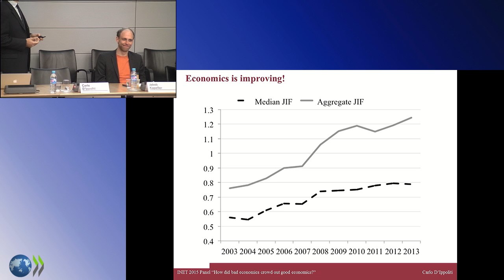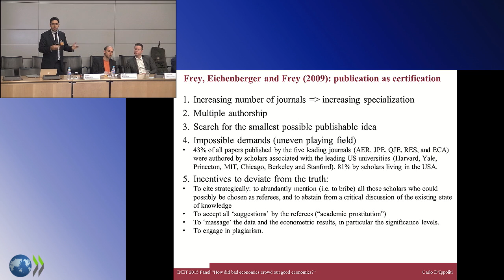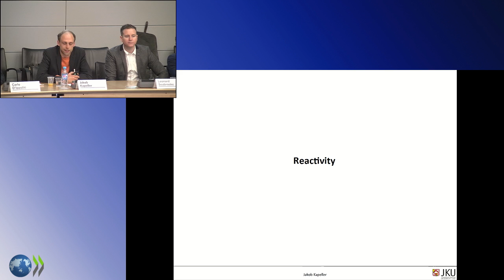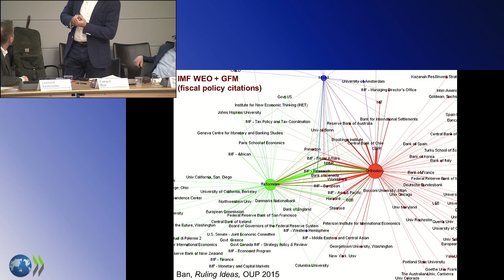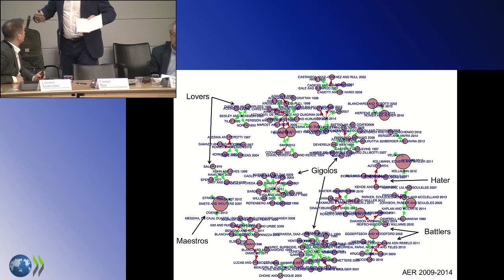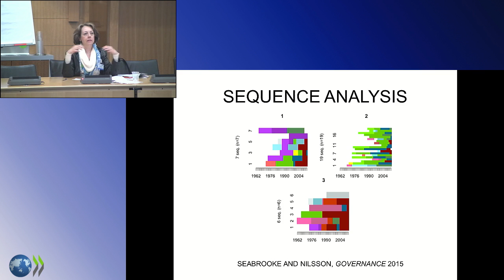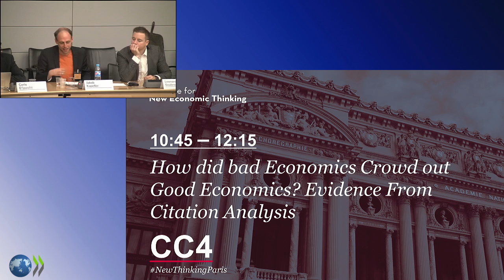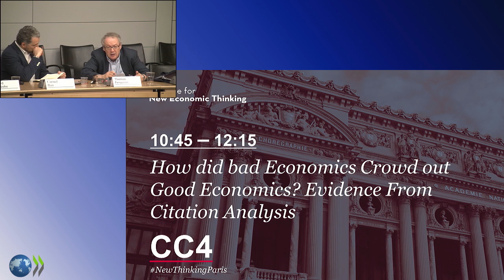How did bad Economics Crowd out Good Economics?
How did bad economics crowd out good economics - evidence from citation analysis 10h45-12h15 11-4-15